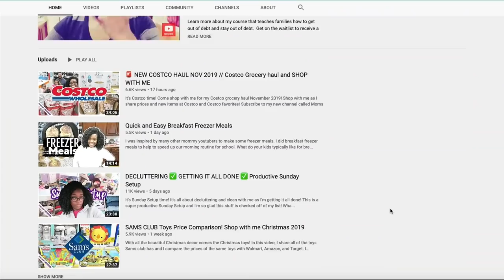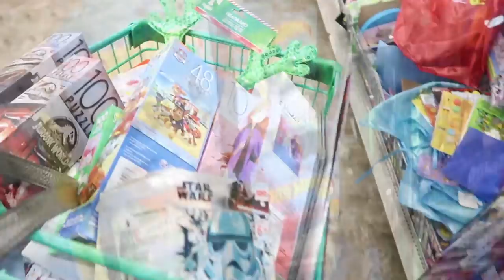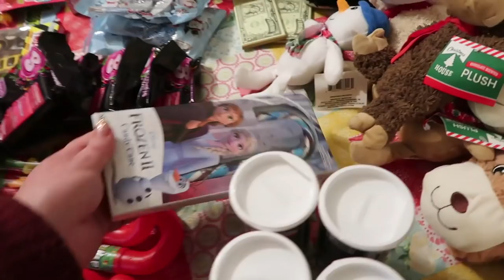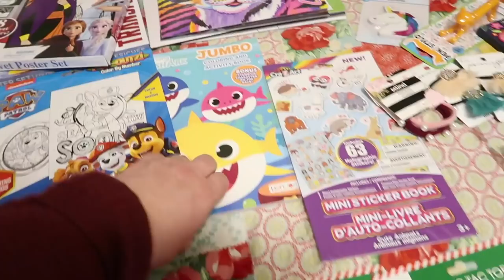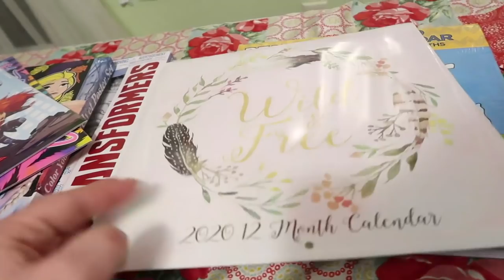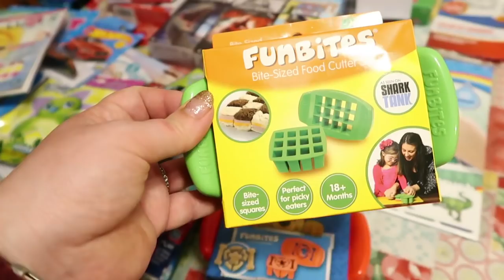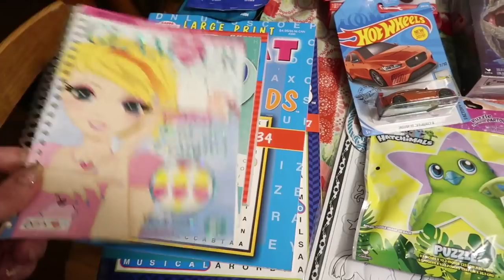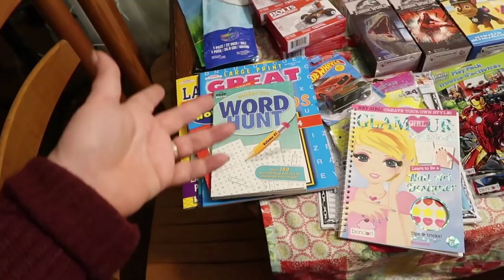DOLLAR TREE HAUL CHRISTMAS 2019 🎄LARGE FAMILY CHRISTMAS | STOCKING STUFFERS!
You guys are going to LOVE this brand new Dollar Tree Haul Christmas 2019 video! I share our Large Family Christmas shopping at Dollar Tree. You get to shop with me at Dollar Tree, plus I share my huge dollar tree Christmas 2019 haul for our Christmas stockings - yay!

Today's video is a FUN collab video with my friend over at Marriage and Motherhood watch her AMAZING Dollar Tree Christmas 2019 haul. She found lots of great stuff at Dollar Tree!

I bought everything I need to make 11 large family Christmas stockings, plus some extra homeschooling goodies that you're going to LOVE.

Here are MORE of my large family Christmas videos

Large Family Dollar Tree Christmas with birthdays too!

Jamerrill Stewart
4 Weems Lane #220

30 Qt Mixing Bowl
8 Quart Instant Pot
14 Quart Electric Pressure Cooker
7 Quart Slow Cooker